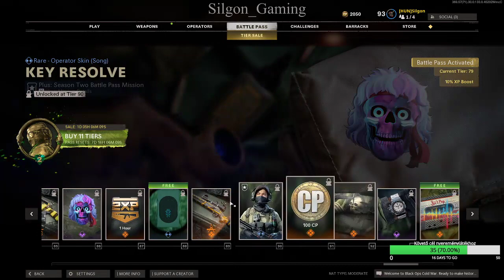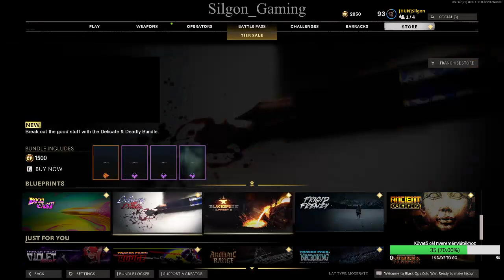Outbreak Zombik között